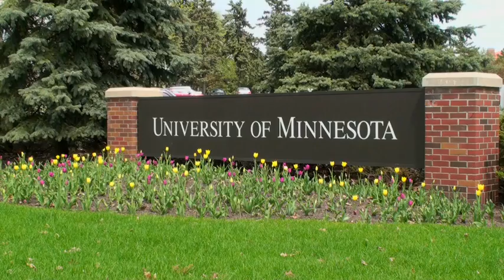Lake Superior and Climate Change: Part 1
In the first installment of the Institute on the Environment's three-part video series, researchers at the University of Minnesota Duluth campus discuss the impacts of climate change on Lake Superior and the questions yet to be answered.